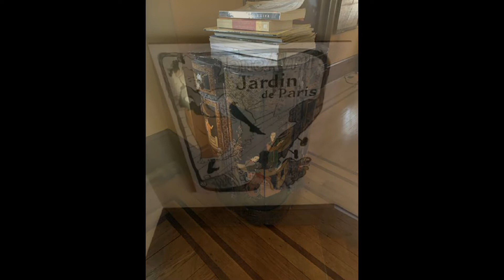Elegant DC Estate Sale (Sep 24-26)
Elegant DC Estate Sale (Sep 24-26). This elegant DC home is like stepping into a time machine!! Features fantastic artwork, dining room and living room furniture, lamps, lighting, patio furniture, household items, and lots more! An unexpected treat so don’t miss this sale!!

Four Sales Ltd, based in Alexandria VA, is an award-winning company and the Mid-Atlantic area's largest professional estate sales company presenting weekly estate sales and live auctions in MD, DC, and Virginia since 1972. Our team of highly trained professionals approaches every estate sale project with energy, integrity, and intelligence. Four Sales has been ranked as one of top five estate sale companies in the US, is a multi-year honoree on the Inc5000 list of fastest growing privately held companies, recognized annually as an Angie's List Super Service Award recipient, and a founding member of the National Estate Sales Association.

Four Sales also provides personal property appraisal services for fair market, estate, insurance, and donation purposes.

Download our mobile app in the Apple Store or the Google Play Store.